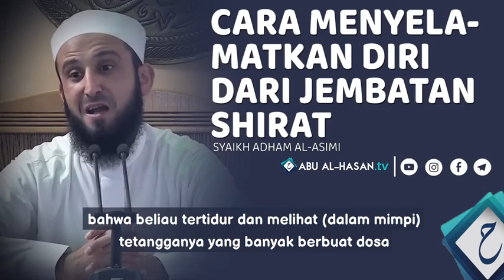Cara selamat dari Shirathal Mustaqim 🥲🔥